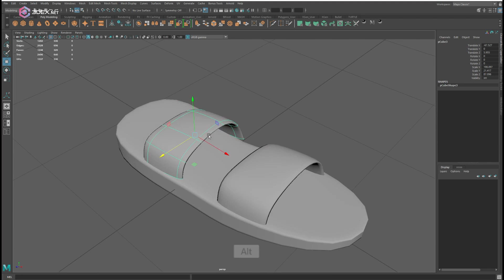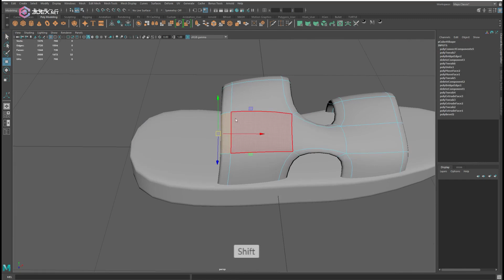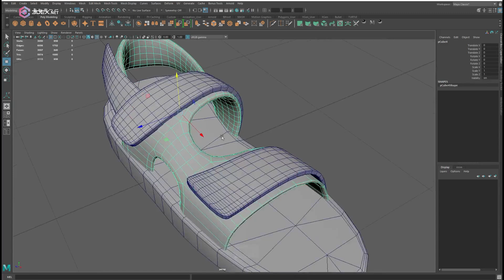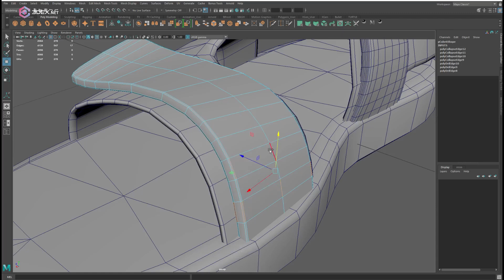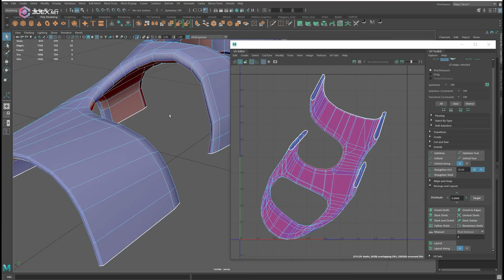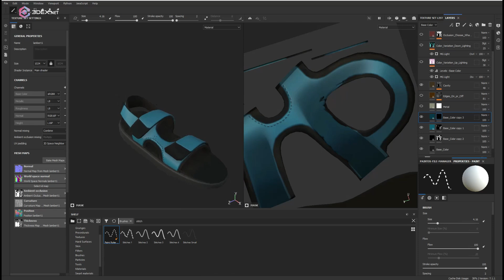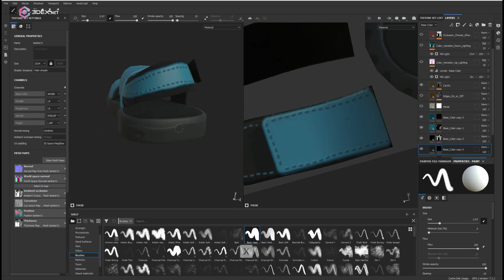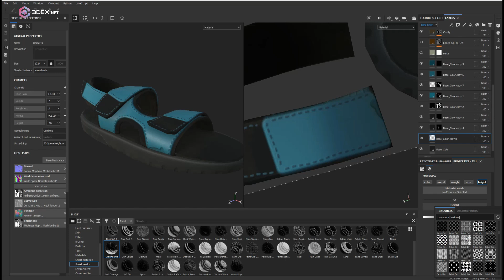Making Stylized Sandals with Autodesk Maya 2022 and Substance Painter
Get Full Maya Sofware : shorturl.at/kmAT0
Get Maya Indie : shorturl.at/nvZ28

W- move
E- rotate
R- scale
1 - standard mode
2- subdivision mode with cage
3- subdivision mode
4- wireframe
5 - shaded mode
6- texture mode

__Music :
Bachelor of Hearts - Aurora Borealis
Gravity Sound - Trail